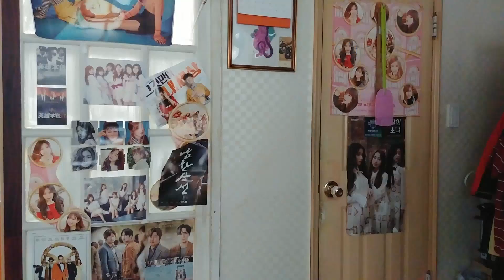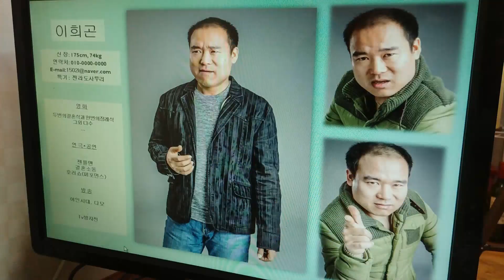특성없는 남자 1부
매주 화요일과 금요일에 찾아가는 특성없는 남자 1부입니다.